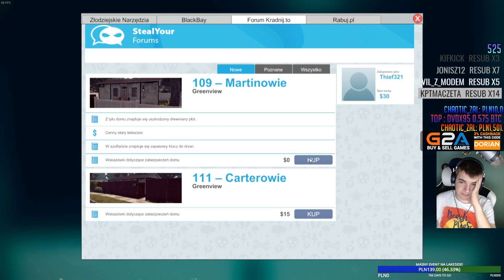Thief Simulator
🔽Kupuj gry na G2A taniej z kodem CashBack 3% "DORIAN"